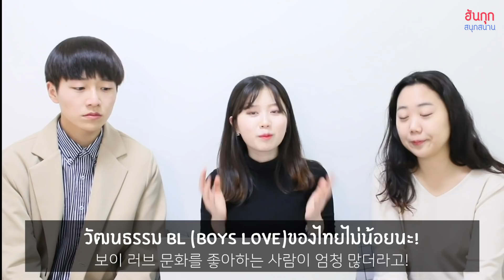[รีแอคซีรีย์ไทย] รีแอคชั่น DARK BLUE KISS...! 💜 ขอบคุณ GMM..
หวัสดี~~~ วันนี้ฮันกุกสนุกสนานดู Official Trailer DARK BLUE KISS นะครับ ถ้าถามว่า "จะเป็นไปได้ไหม"... คำตอบคือ... "ได้สิ" ครับ...^^

🇹🇭 ช่วยติดตามด้วยนะ 많이 사랑해주세요~🇰🇷